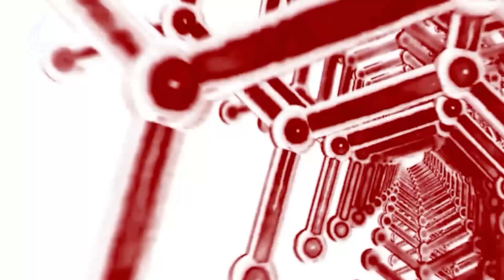راه درمان: تب دِنگی - داکتر اشرف پارسا (معالج امراض داخله عمومی و استاد دانشگاه)